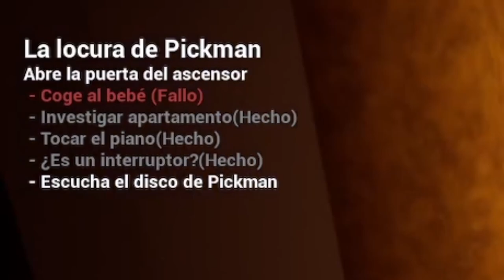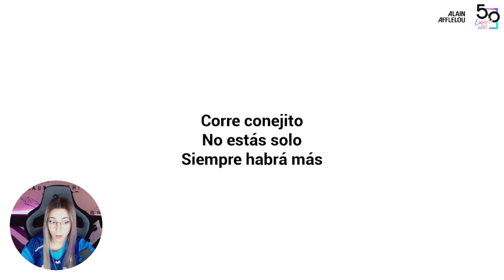SERÉ TU PEOR PESADILLA 😈 | The Baby In Yellow Gameplay (Final) #2 - Terror